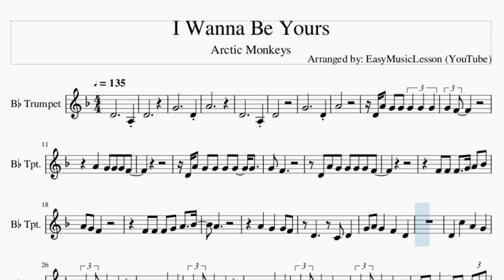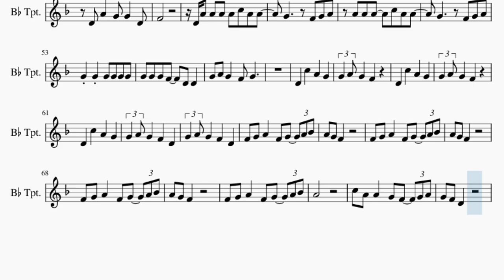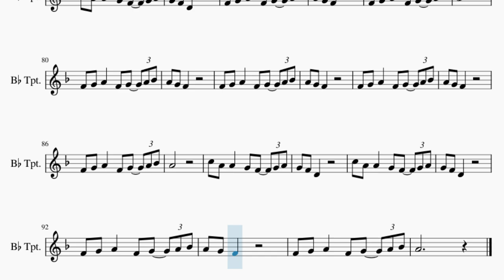Trumpet Sheet Music: How to play I Wanna Be Yours by Arctic Monkeys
Comment and let us know how the videos have helped you. It keeps us going! :)Here is a sheet music/tab video on the song I Wanna Be Yours by Arctic Monkeys on the trumpet. A trumpet sheet music arrangement which is transposed to notes that are easily played by trumpet, for the song I Wanna Be Yours by Arctic Monkeys.

EasyMusicLesson teaches you to play the your favorite instrument, through well-arranged sheet music so that you too can learn how to play I Wanna Be Yours by Arctic Monkeys on the trumpet as fast as you can. A trumpet sheet music with backing tracks to help your play the song better.

Chords of Trumpet arrangement:
C Min   F Min   G Min   C Min   F Min   G Min   C Min   F Min
G Min   C Min   F Min   G Min   C Min   F Min   G Min   C Min
F Min   G Min   F Min   G Min   C Min   F Min   F Min   G Min
C Min   Bb Maj   Ab Maj   Ab Maj 7   Bb Maj   Ab Maj   G Min
G Min   C Min   F Min   G Min   F Min   G Min   C Min   F Min
F Min   G Min   C Min   Bb Maj   Ab Maj   Ab Maj 7   Bb Maj
Ab Maj   Ab Maj 7   Bb Maj   Ab Maj   Ab Maj 7   Bb Maj   Ab Maj
Ab Maj 7   Bb Maj   Ab Maj   Ab Maj 7   Bb Maj   Ab Maj   Ab Maj 7
Bb Maj   Ab Maj   Ab Maj 7   Bb Maj   Ab Maj

Melody notes of Trumpet:
D4           A3
D4
G4           D4
A4
D4           A3
D4
G4           D4
A4
D4 A4 G4 G4 G4 G4 G4
G4 F4
A4   G4 G4 G4 F4
G4 F4
D4 A4 G4 G4 G4 G4 F4
F4 F4 F4   G4 A4 Bb4
A4 G4 F4
A4
F4 G4 A4   F4 G4   A4 Bb4
A4 G4 F4
A4 G4 F4
A4 G4 F4
A4
A4 G4 G4 G4 G4 G4
G4 F4
D4
A4   G4 G4 G4   G4 G4 G4
F4 G4   D4
D4 A4   G4 G4   D4
F4
D4 A4 A4 A4 A4 C5 A4 A4
G4     F4 G4 A4
A4 A4 A4   C5 A4 A4
G4 G4 G4 F4   D4 D4
A4 G4 F4
A4 G4 F4
A4 G4 F4
A4
C5 A4 A4   G4 F4   G4 A4
G4 F4 D4
G4 F4 D4
A4 G4 F4
A4
A4 G4 F4
A4 G4 F4
A4 G4 F4
A4
G4 F4 D4
G4 F4 D4
A4 G4 F4
A4